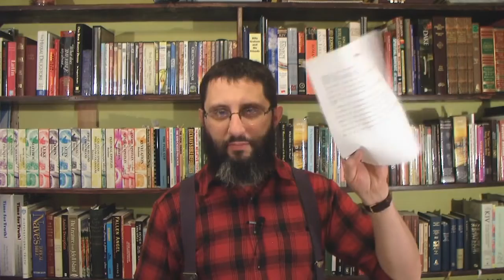Hope For A Christian